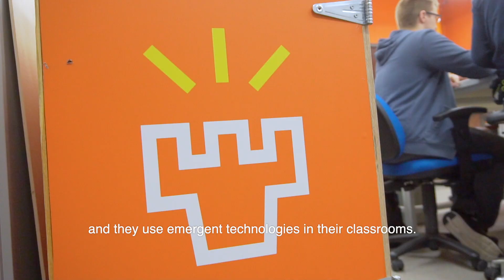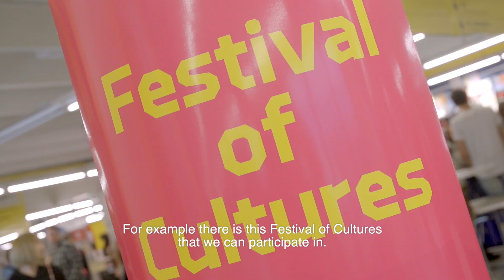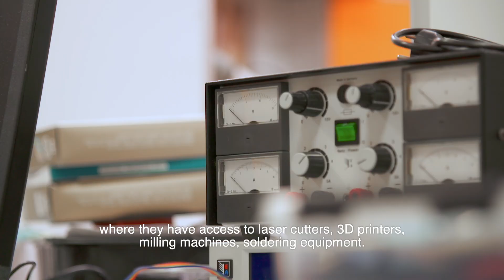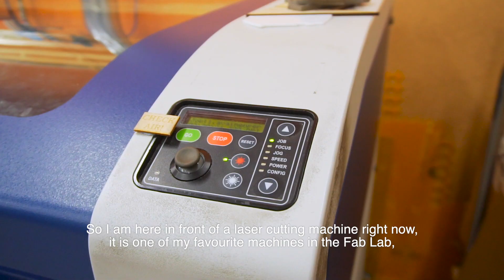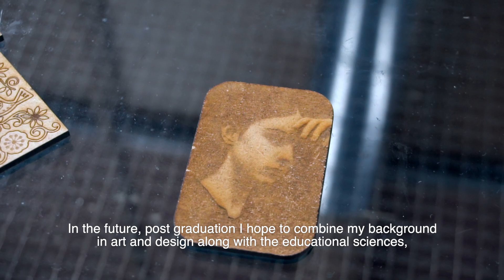UniOulu vlog - Learning, Education and Technology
Megumi and Hutch tell about their studies in Learning, Education and Technology programme at the University of Oulu. Hutch will also show some of the things you can do in Fab Lab.